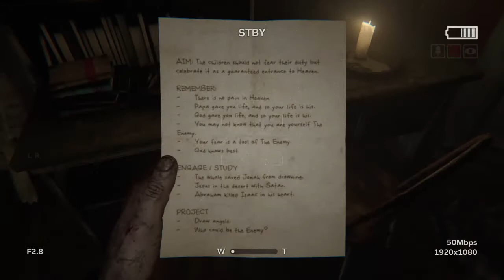MARTA'S COMING I'M BOUT TO CRY [Outlast 2] 8